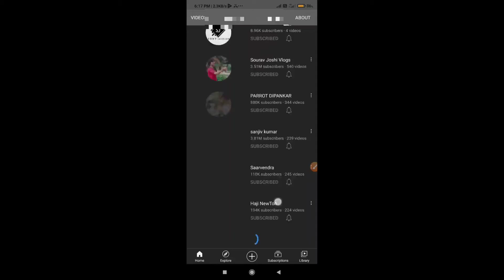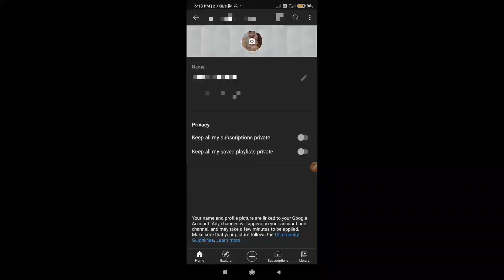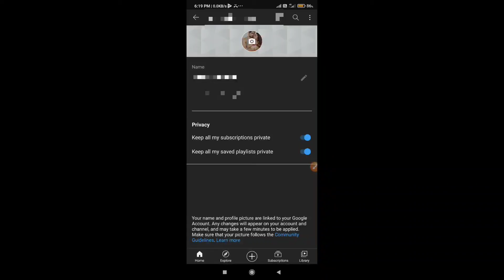Apne Channel Subscription को Private Kese Kare | How To Hide YouTube Channel Subscription 2021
Pls help me to grow my channel 🙏

Hello
I Am Somesh Parsai . Aap sab ka mere youtube channel Parsai Tech Tube me bhot bhot swagat hai.

About this video:
Dosto es video me Mene aap ko bataya hai ki Aap channel subscriptions hide / private kese Kar skte hai.
muje Puri umed hai ki Aap ko ye video Acha lgega .